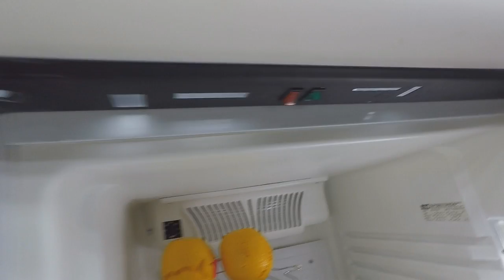Климатическая камера .Как сделать шкаф для вызревания сыров и колбас дешево , своими руками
Полноценный шкаф , для вызревания сыров и колбас , можно купить , но это достаточно дорого . В этом видео , я расскажу , как сделать такой шкаф своими руками , с низким бюджетом.
Контроллер влажности
Генератор холодного пара (увлажнитель воздуха)
Прибор контроля температуры и влажности